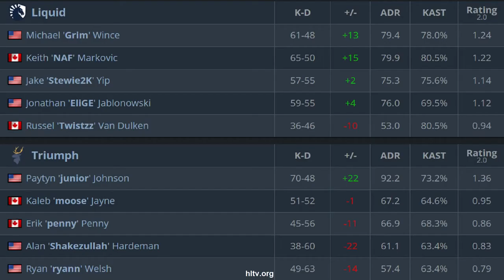CS:GO | Liquid vs Triumph | IEM Beijing | HighLights •